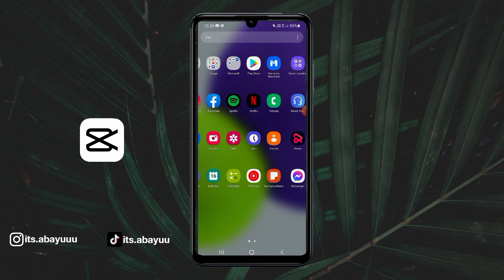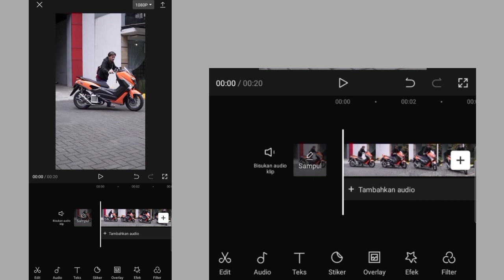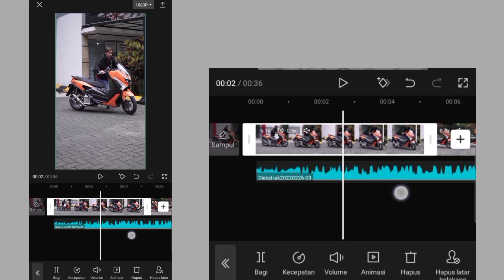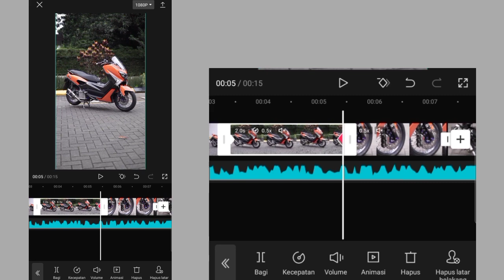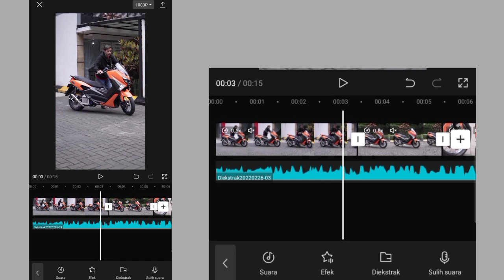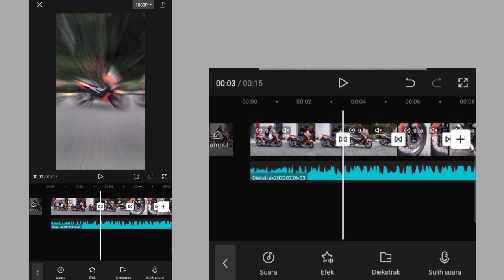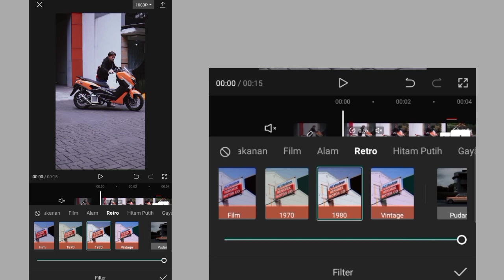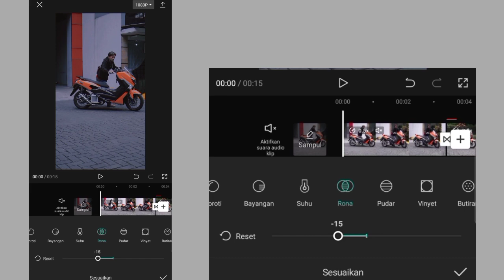Tutorial Edit Video Cinematic Motor Di Capcut | Free Template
Halo semua, jadi di video kali ini aku membagikan Tutorial Cara Membuat Video Cinematic Motor Menggunakan Aplikasi Capcut di android dengan simpel dan mudah.